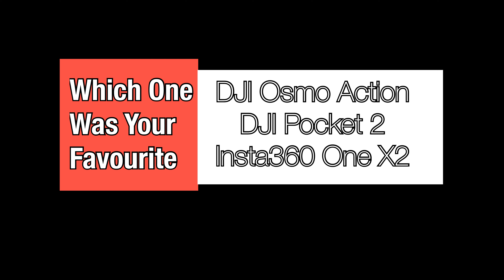Timelapse Which 1 Is Best…DJI Osmo Action Vs DJI Pocket 2 Vs Insta360 One x2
Timelapse….Witch 1 Looks Better To You….DJI Osmo Action Vs DJI Pocket 2 Vs Insta360 One x2

➡️If You Would Like To Help grow the Channel
Or even Would just like to say hello and thank you..👇

FREEWELL
Wide Angle Lens

PGYTECH
VND Filter

DJI Pocket 2 Case
Amazon.com

Amazon .co.uk

➡️Insta360 One X2

➡️Insta360 One X2 Protection Cap

➡️Insta360 One X2 Carry Case

➡️Insta360 3m Extension for Selfie Stick

➡️ Amazon Links .
Smart Controller..
Smart Controller Case..
Osmo Action..
Osmo Action Plus..
Mavic Air2..
Mavic 2 Pro..
Mavic 2 Zoom..
Mini 2
Mavic Mini..
IPAD Mini 5..

➡️Amazon USA
DJI OM 4
Amazon UK
DJI OM 4

➡️Cameras
Nikon Coolpix P1000..
Sony DSC-WX500..